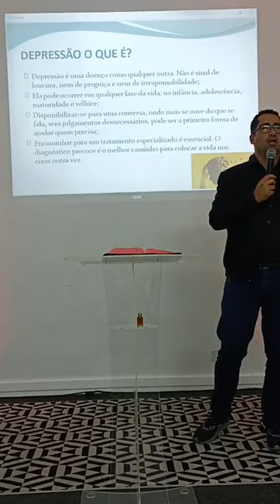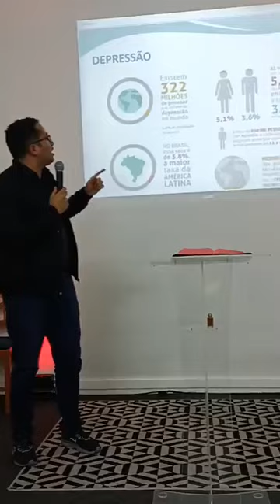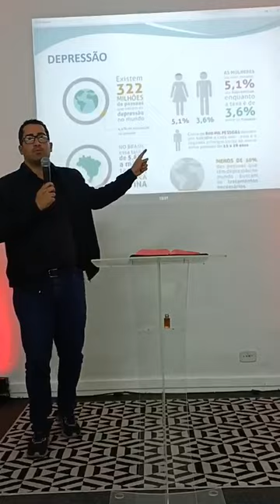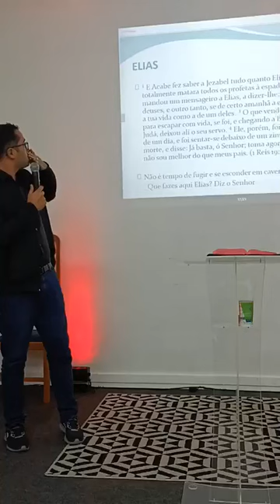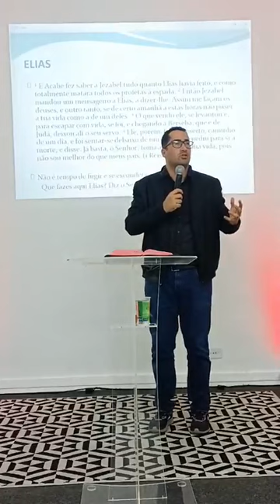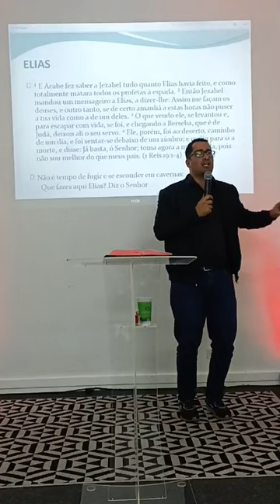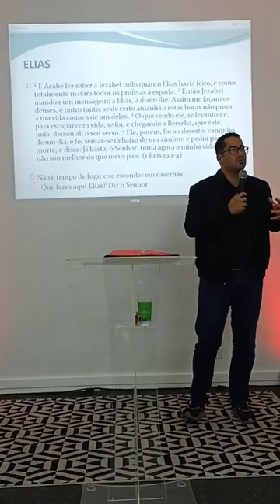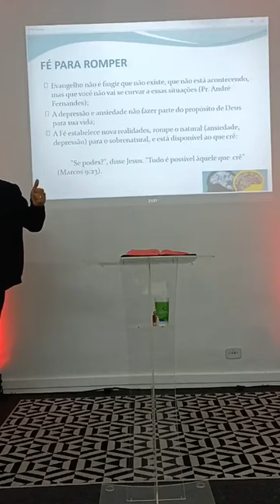Ansiedade e Depressão - Parte II - Depressão, o mal do século - Pr. Raul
IPCV Vila Luzita / Doenças Psicossomáticas / Depressão.